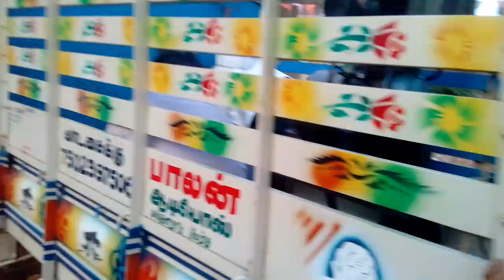SRI VIJAYARAJA GANAPATHI SATHURTHI VIZHA (2018)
MY AREA